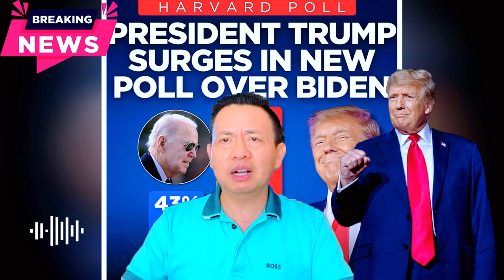🔴TUYỆT VỜI - THÔNG TIN MỚI NHẤT,CHÍNH XÁC 100% VỀ NƯỚC MỸ HÔM NAY- MỜI BÀ CON CALIFORNIA XEM NGAY!